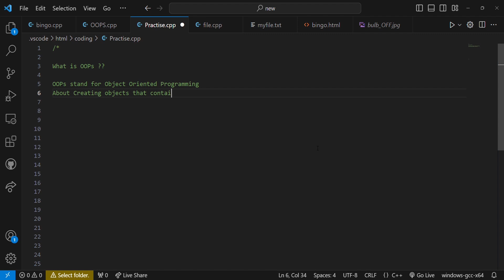What is OOPs ?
Hello everyone, I am Rohan. In this video I will tell you, What is OOPs ?
OOPs (Object Oriented Programming)

If you have any problem, do comment down your problem I will try to solve ASAP.